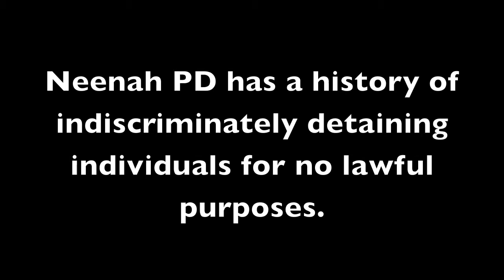Neenah Police Department to Detain and Harrass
Cop Watching 12/29/2013 @ 1:20am in Neenah, Wisconsin.  This situation occurred on the West Cecil Street Bridge.  Cops lie.  Never talk to cops.  Will be requesting the dash cam video through an Open Records Request.